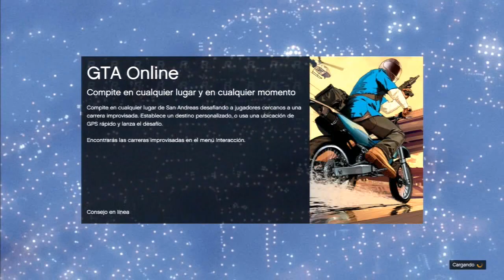GTA V Online - Como duplicar tanques! - Nueva crew!